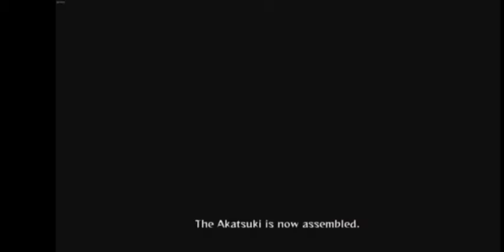The akatsuki is now assembled